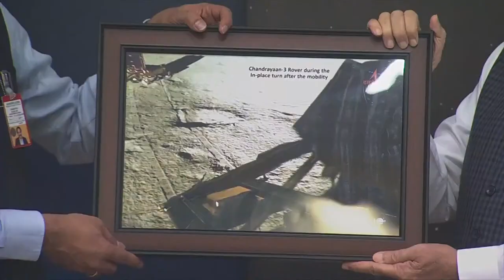Live _ PM Narendra Modi's address to ISRO Scientists on Chandrayaan-3 landing on Moon.mp4